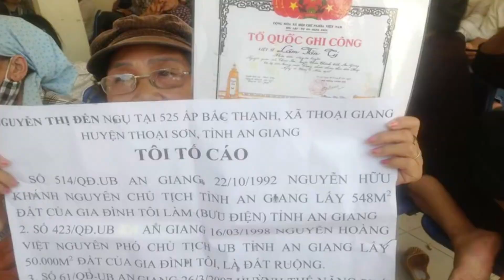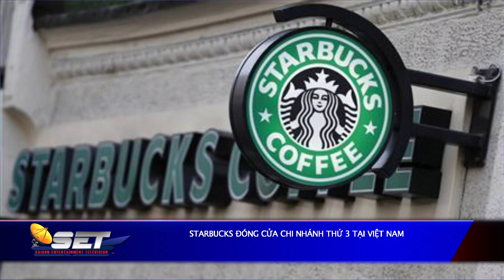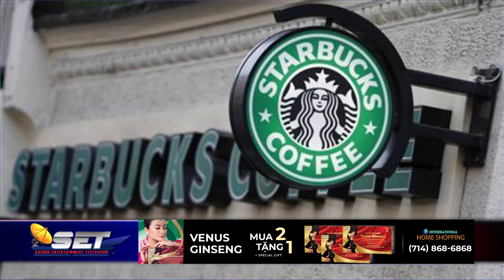Tin Tức SET | 28/06/2022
9822 Bolsa Avenue, Suite D